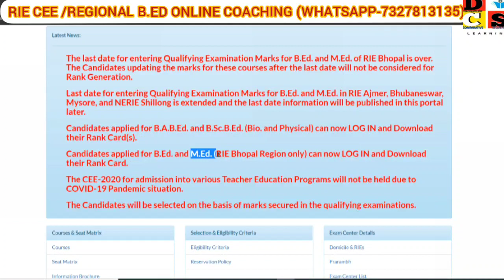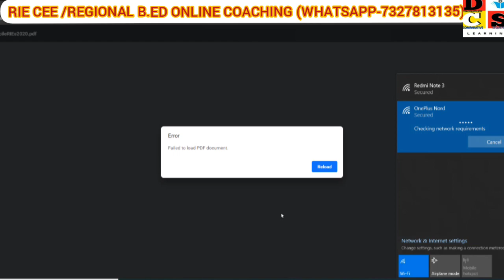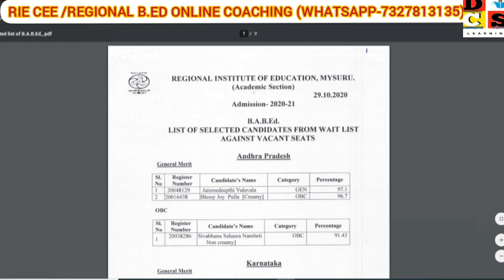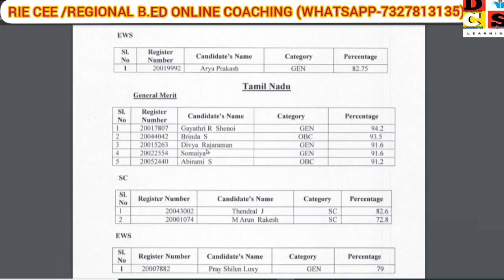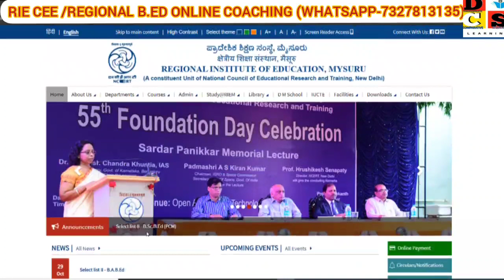RIE//REGIONAL B.ED M.ED•|| RANK CARD OUT |• GOOD NEWS || RIE BHOPAL || RIE MYSURU 2nd list released